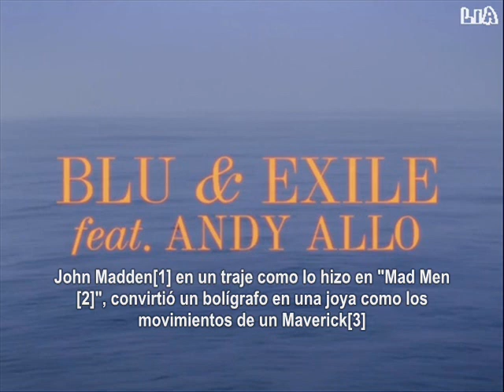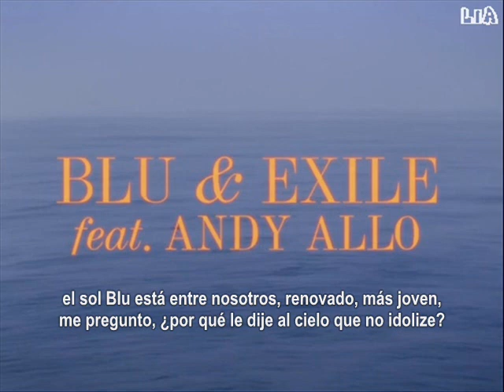Blu & Exile - Ease Your Mind (Subtitulada en español)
Del álbum "Give Me My Flowers While I Can Still Smell Them" versión remasterizada del 2012.
Visita para más noticias, música, etc.:
Visita para más videos traducidos.

ACLARACIONES
[1]
[2]
[3]
[4]
[5]
[6]
[7]
[8]
[9]